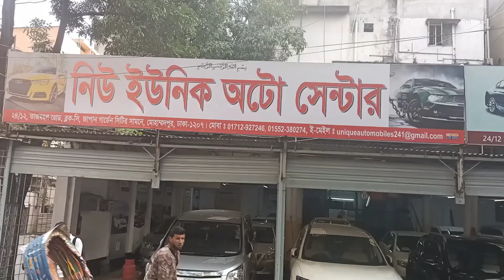জনপ্রিয় টয়োটা ব্র্যান্ডের প্রিমিও গাড়ি কিনুন। Toyota Premio Price In Bd।Used Premio Car Price In Bd